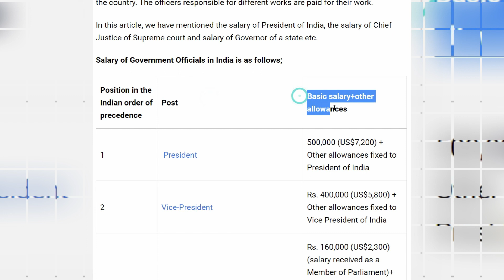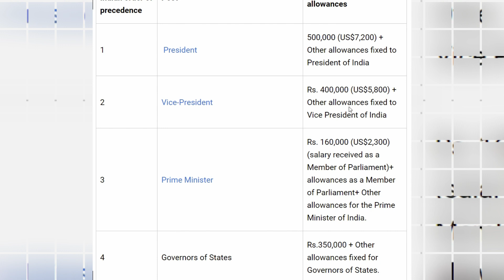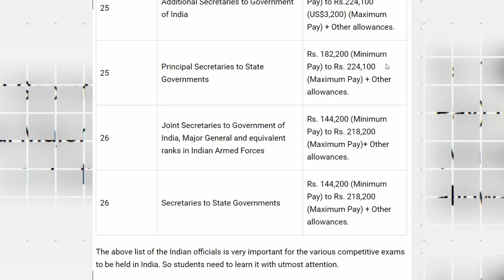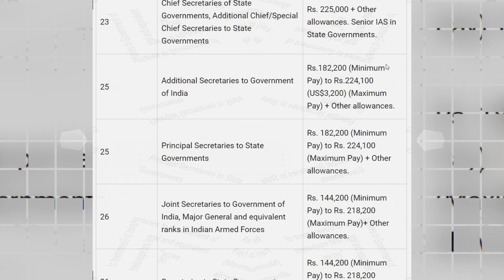🔥பிரதமர் மோடி முதல் முதலமைச்சர் ஸ்டாலின் வரை சம்பளம் எவ்வளவு தெரியுமா?🔥 மக்களுக்கு அதிர்ச்சி செய்தி🔥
🔥பிரதமர் மோடி முதல் முதலமைச்சர் ஸ்டாலின் வரை சம்பளம் எவ்வளவு தெரியுமா?🔥 பொதுமக்களுக்கு சற்று அதிர்ச்சி செய்தி🔥

பிரதமர் மோடி முதல் முதலமைச்சர் ஸ்டாலின் வரை சம்பளம் எவ்வளவு தெரியுமா

நம் நாட்டில் அதிக சம்பளம் வாங்குவது ஜனாதிபதி தான். இவருக்கு சம்பளம் 5 லட்சம் ரூபாய். இது வெறும் பேசிக் பே மட்டும் தான். இது தவிர மற்ற பல சலுகைகள் இணைத்தால், இது இன்னும் அதிகமாகும். இதே துணை ஜனாதிபதியின் சம்பளம் 4 லட்சம் ரூபாயாகும்.

மாநில ஆளுனர்களுக்கு சம்பளம்?
இதே மாநில ஆளுனர்களுக்கு 3.50 லட்சம் ரூபாயாகும். இத பிரதமரின் சம்பளல் 2.80 லட்சம் ரூபாயாகும். இதே மாநில ஆளுனர்களுக்கு 3.50 லட்சம் ரூபாய் சம்பளமாகும். இது பிரதமரின் சம்பளத்தினை விட அதிகம். எனினும் பிரதமர் பதவியில் இருப்பவர்களுக்கு, பதவி காலம் முடிந்தாலும் வாழ்நாள் முழுவதும் வாடகை இல்லாத தங்குமிடம் உண்டு.

பிரதமருக்கான சலுகைகள் என்னென்ன?
இவற்றோடு மருத்துவ செலவுகள், 14 அலுவலகப் பணியாளர்கள் உண்டு. இதற்கான செலவினையும் அரசே ஏற்றுக் கொள்கிறது. இதோடு சலுகை முடிந்துவிட வில்லை. கூடுதலாக 6 எக்ஸ்க்யூட்டிவ் வகுப்பு விமான டிக்கெட்டுகள், முதல் 5 ஆண்டில் இலவச ரயில் டிக்கெட்டுகள் என பலவும் கொடுக்கப்படுகின்றன.

நீதிபதிகளுக்கு எவ்வளவு சம்பளம்?
இவர்கள் தவிர உச்ச நீதிமன்ற தலைமை நீதிபதிகளுக்கு மாதம் - 2,80 லட்சம் ரூபாயும், இதே உச்ச நீதிமன்ற நீதிபதி எனில் 2.50 லட்சம் ரூபாயும், தலைமை தேர்தல் ஆணையர் - 2.50 லட்சம் ரூபாயும், ரிசர்வ் வங்கியின் கவர்னருக்கு 2,50 லட்சம் ரூபாயும் சம்பளமாக பெறுகின்றனர். சம்பளம் தவிர மருத்துவ அலவன்ஸ், தங்குமிடம், போக்குவரத்து செலவு என தனித் தனியாக அலவன்ஸ்கள் உண்டு.

தமிழக முதல்வரின் சம்பளம் எவ்வளவு?
தமிழக முதல்வரின் சம்பளம் 2.20 லட்சம் ரூபாயாகும். அதிகபட்சமாக உத்தர பிரதேச முதல்வருக்கு 3.65 லட்சம் ரூபாயும், மஹாராஷ்டிராவில் 3.40 லட்சம் ரூபாயும், ஆந்திர பிரதேச முதல்வருக்கு 3.35 லட்சம் ரூபாயும், மிக குறைந்த சம்பளமாக தெலுங்கானா மற்றும் பெங்கால், நாகலாந்து முதல்வர்களுகு 1.10 லட்சம் ரூபாயும் சம்பளமாக கொடுக்கப்படுகிறது. இது வெறும் பேசிக் பே மட்டும் தான். இது தவிர பல சலுகைகள் உள்ளது குறிப்பிடத்தக்கது.